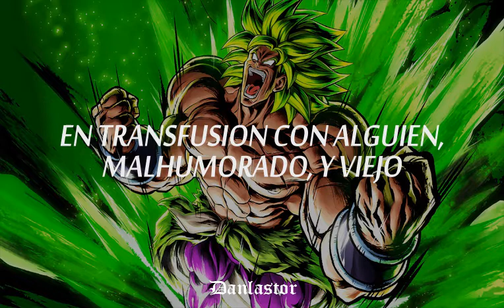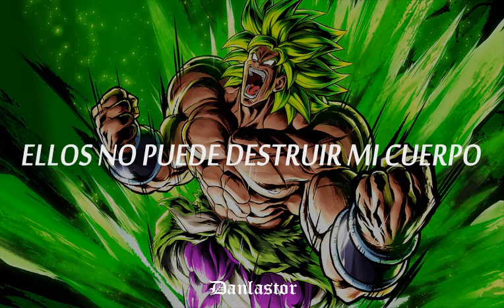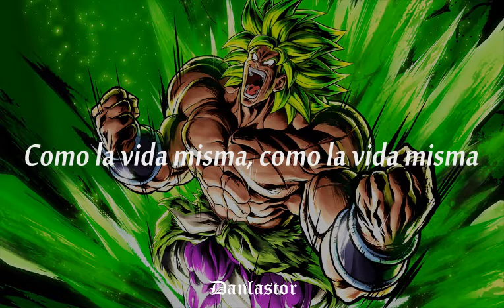Pantera - 10's (Subtitulado en Español)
Banda: Pantera
Álbum: The Great Southern Trendkill
Año: 1,996
País: Estados Unidos
Genero: Heavy Metal (Groove Metal, y Glam Metal "Anteriormente")